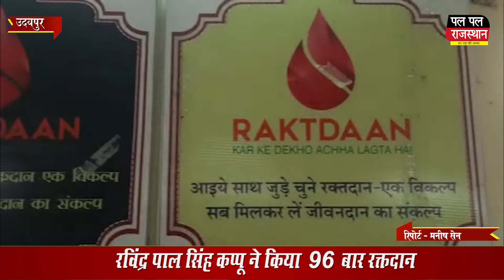रविंद्र पाल सिंह कप्पू ने किया 96 बार रक्तदान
Ravindra Pal Singh Kappu donated blood 96 times
नन्दी के श्री सिंग से निकला पच्चीस बरस पुराना स्थापित शिवलिंग
Twenty-five years old Shivling established from Shri Sing of Nandi